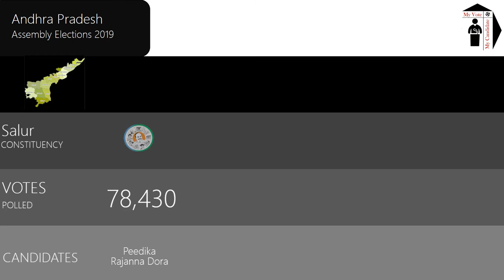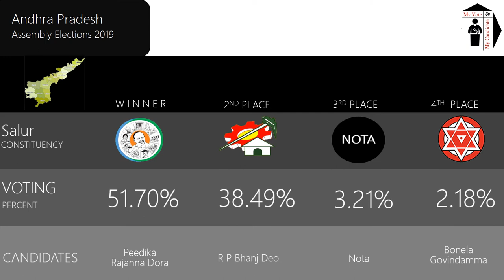Salur Assembly Constituency